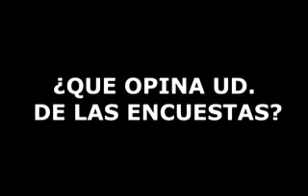VOZ DE LA CALLE